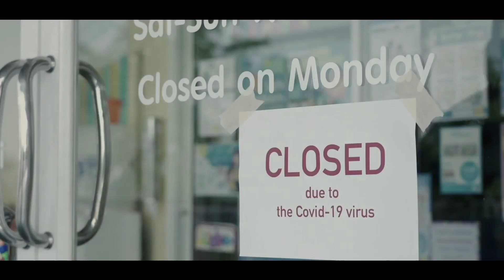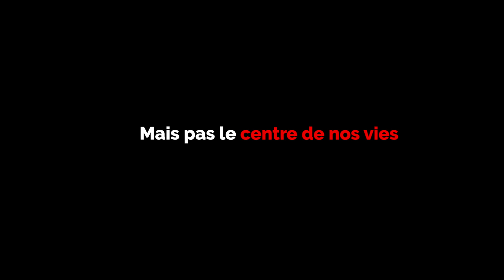Un message d'espérance de vos amis Adventistes !